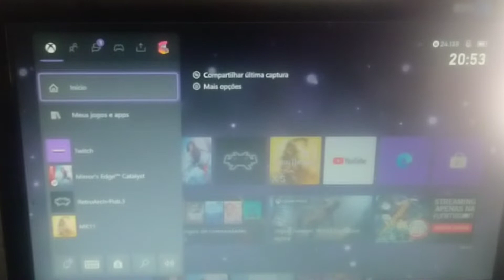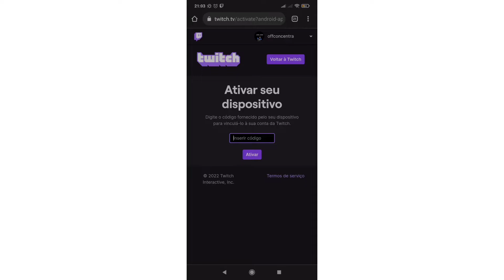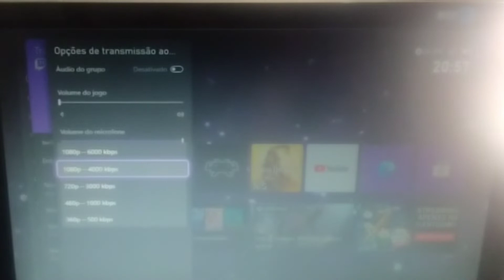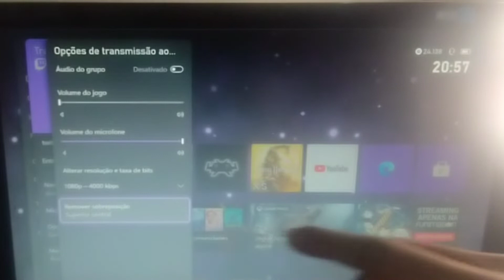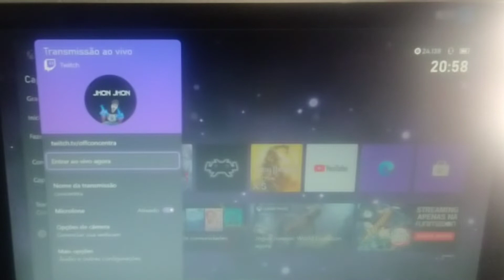Parceria entre TWITCH e XBOX e como Configurar as Lives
Nova forma de fazer live no xbox graças a parceria com a twitch, como se cadastrar e configurar